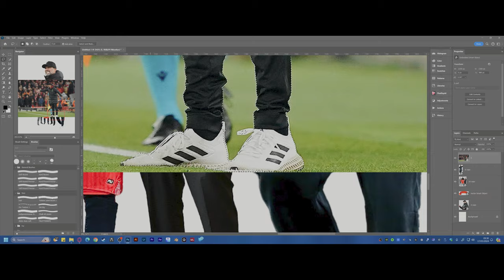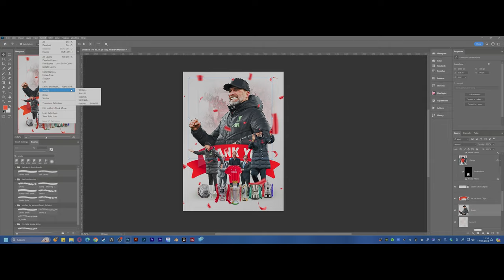Jurgen Klopp football poster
In this video, i created a design using Jurgen Klopp. Going to miss him in the premier league, what a guy, and what a journey!